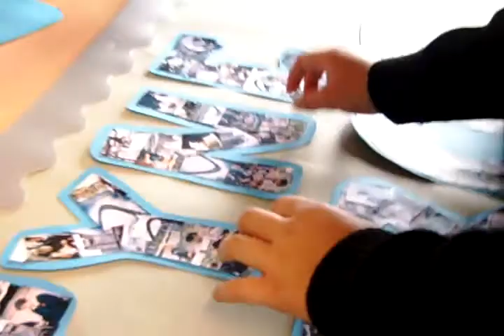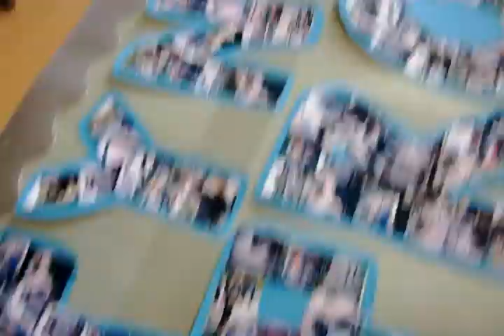behind the scenes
behind the scenes at the ligistics